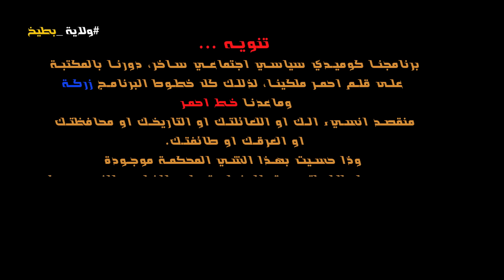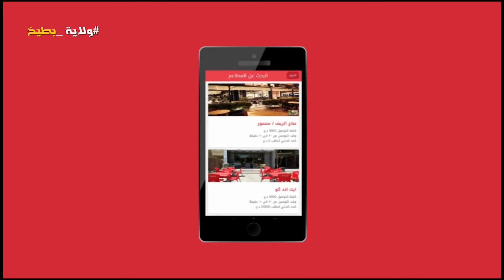ولاية بطيخ | حلقات ماقبل الموسم الثالث | الحلقة 9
واضغط علي زر الجرس 🔔 حتى يوصلكم كل جديد
ولاية بطيخ هو برنامج منوعات ومشاهد كوميدية عراقي ينتاول القضايا والشؤون السياسية، والاقتصادية، والاجتماعية لدى المجتمع العراقي بصيغة كوميدية هزلية، ويعد نوع البرنامج من برامج الكوميديا السوداء. تتوفر حلقاتهُ على قناة البرنامج الرسمية على اليوتيوب

بطولة: غسان إسماعيل - أوس فاضل - أثير كشكول - أمير أبو الهيل - وسام ضياء - فكرت سالم - علي جبار - محمد اياد  - كعكي - علاء الابراهيمي - رهام البياتي - اساور عزت

تقديم و إخراج: علي فاضل

Wilayat Batikh is an Iraqi sketch, comedy TV show created by the Iraqi TV presenter and comedian Ali Fadel
علي الشمري :Network Administrator